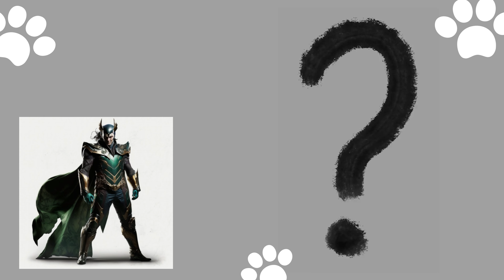🐶 AVENGERS AND PUPPIES 4K ⚡ Cachorritos Lindos😍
🔥WHAT A CUTE PUPPIES💥 . Get into the video and enjoy in family the cutest puppies you ever seen😍😍
this is a parody created by IA , can you believe it 😯 enjoy this variety of puppies mix with you favorite superheros ,
The content was created to entertain and provide a fresh perspective on what has already been seen.
I hope the chosen 4K content is to your liking.